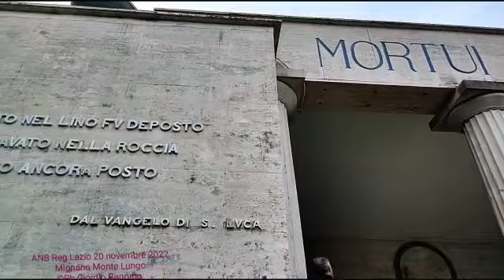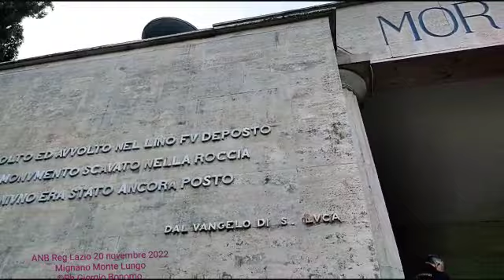𝗠𝗶𝗴𝗻𝗮𝗻𝗼 𝗠𝗼𝗻𝘁𝗲 𝗟𝘂𝗻𝗴𝗼 (𝗖𝗘) - 𝟮𝟬 𝗻𝗼𝘃𝗲𝗺𝗯𝗿𝗲 𝟮𝟬𝟮𝟮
PH Giorgio Bonomo